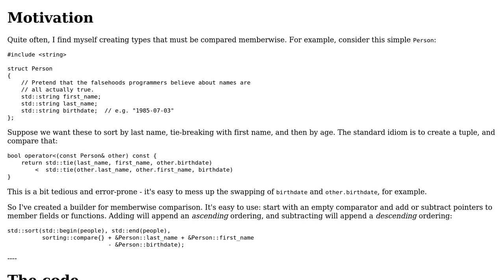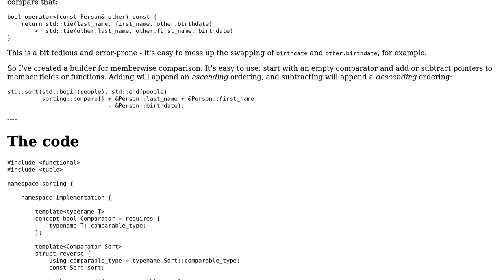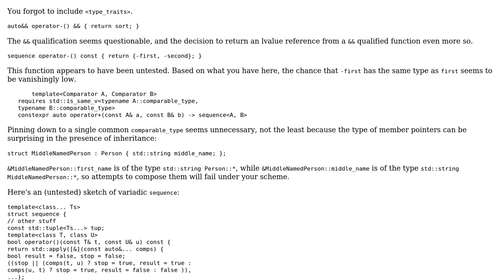Code Review: Composable by-member comparison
With thanks & praise to God, and with thanks to the many people who have made this project possible! | Content (except music & images) licensed under CC BY-SA | Music | Images & others | With thanks to user Toby Speight user T.C. and the Stack Exchange Network Trademarks are property of their respective owners. You are responsible for your own actions.